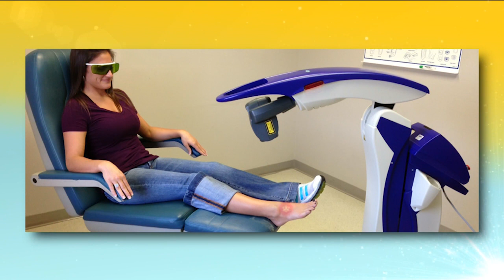Advanced Medical Center’s treatments for Neuropathy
. Hannah Lee, PA-C of Advanced Medical Centers talks shares the many solutions Advance Medical Center has to treat Neuropathy.